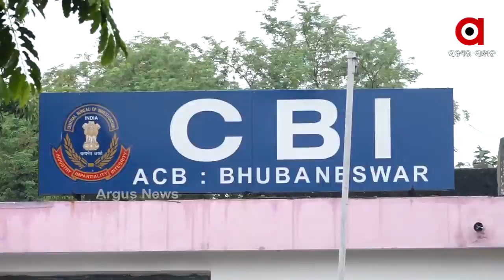ଏବେ ଆସନ୍ତୁ ଦେଖିବା ସିସୋର ଲିଙ୍କରେ କେମିତି ଓ କାହିଁକି ଦେବୀ ମିଶ୍ର ଛନ୍ଦି ହୋଇପଡିଥିଲେ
ଏବେ ଆସନ୍ତୁ ଦେଖିବା ସିସୋର ଲିଙ୍କରେ କେମିତି ଓ କାହିଁକି ଛନ୍ଦି ହୋଇପଡିଥିଲେ ପୂର୍ବତନ ପର୍ଯ୍ୟଟନ ମନ୍ତ୍ରୀ ଦେବୀ ମିଶ୍ର |